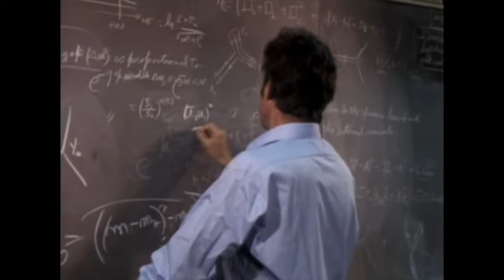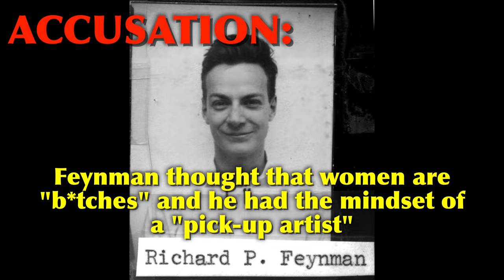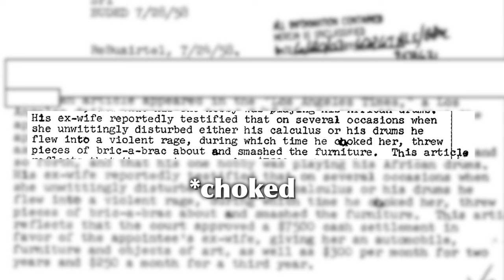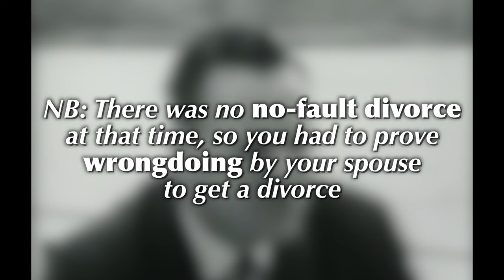Should Feynman Be Cancelled?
How „problematic“ was Richard Feynman?

Content:
0:00 Intro - Adventures of a problematic character
1:45 B*tches
3:14 Pretending to be a student
4:43 The predator
5:39 The abuser
7:25 Nude models
8:17 Verdict

Sources and Influences:

[1] Behmard, Aida (2019)
„Feynman, Harassment, and the Culture of Science“

[2] Feynman, Richard P. (2018)
„Surely You’re Joking, Mr. Feynman!“
Adventures of a Curious Character

[3] Feynman, Richard P. (2018)
„What Do You Care What Other People Think?“
Further Adventures of a Curious Character

[4] Gleick, James (1993)
„Genius“
The Life and Science of Richard Feynman

[5] McNeill, Leila (2019)
„Surely You’re a Creep, Mr. Feynman“
On toxic moral license and the mythos of male scientific genius

[6] FBI files of Richard P. Feynman